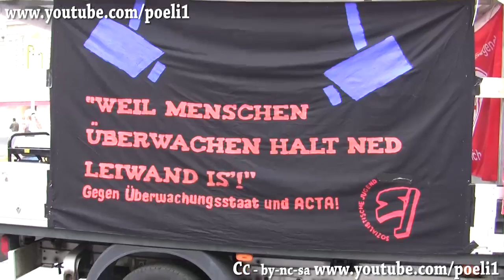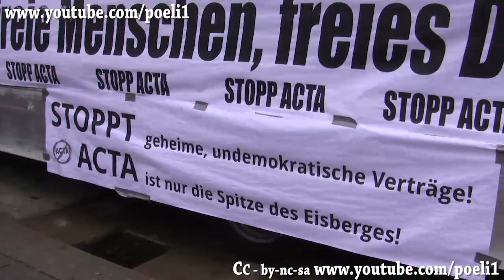Gekürzt: Anti ACTA und Pro Demokratie am 9.6.2012 in Wien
Falls irgend jemand dieses Video verwenden will bitte vorher um Absprache und Beachtung der geltenden Lizenzen

Hat mir sehr gut gefallen, war alles gut organisiert und ist schön abgelaufen.
Diesmal schnellere Schnitte, es gibt aber die Vollversion auch, bei meinen Videos.